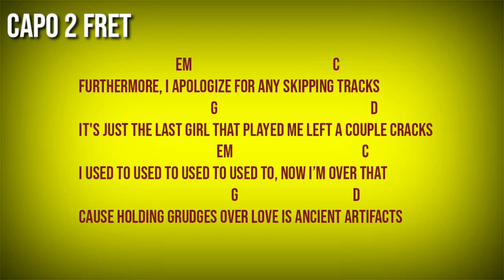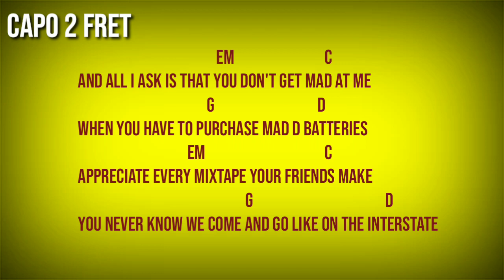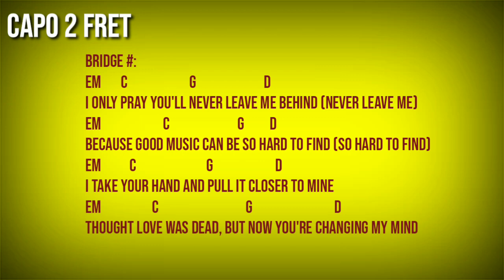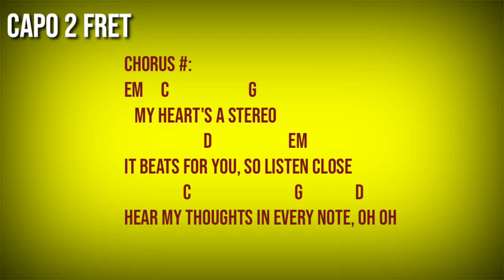Stereo Hearts Chord Guitars (Cover Lyrics || Gym Class Heroes ft Adam Levine)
Hapy Fun & Thanks

📌BT Chord☑️

Artis: Gym Class Heroes ft Adam Levine
Song: Stereo Hearts